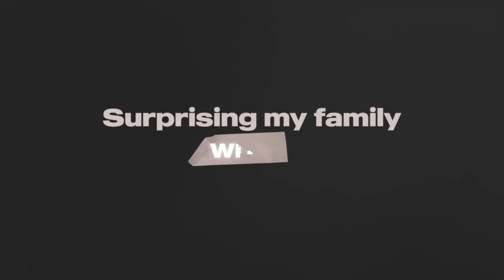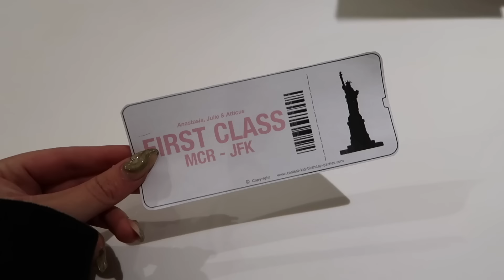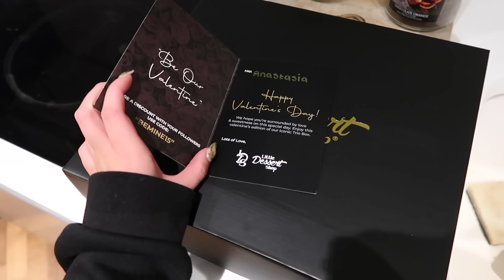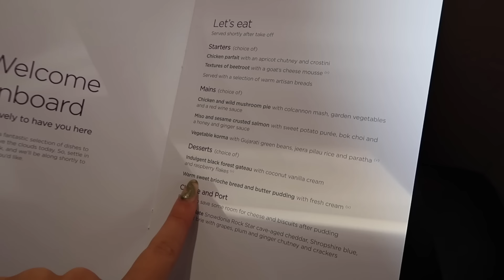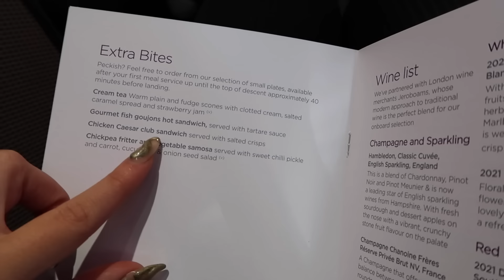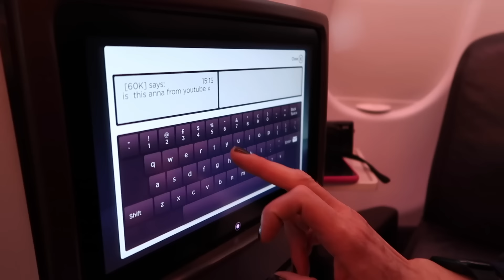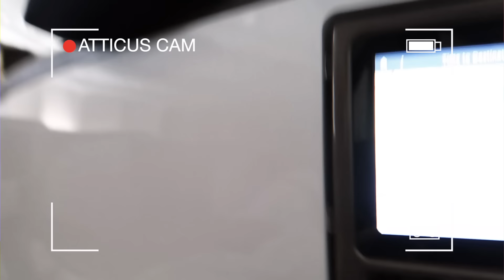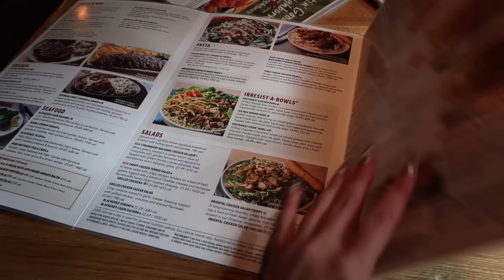Surprising My Family With FIRST CLASS Tickets To NEW YORK!!